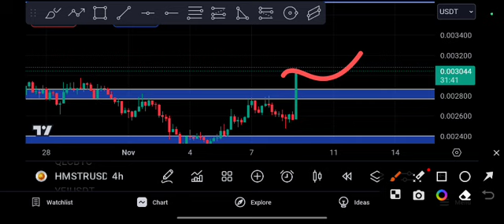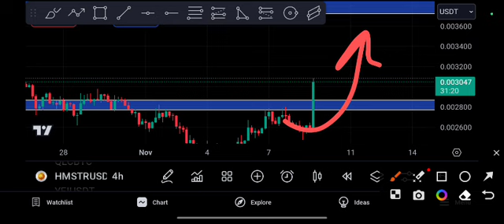HMSTR Coin Breakout! Urgent Price Prediction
Queries Solved:
1.  today target
2.  price today
3.  price prediction
4.  token today target